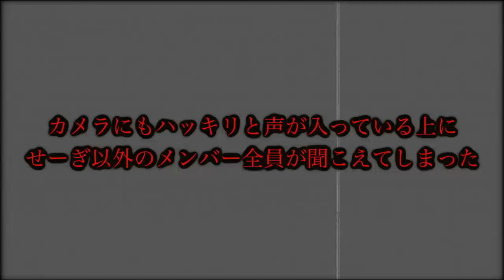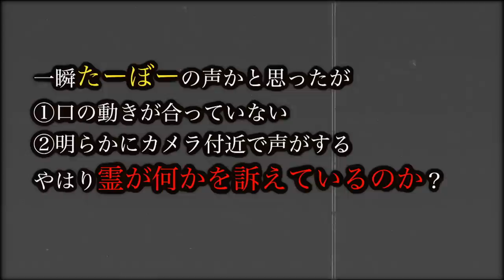【心霊現象】動画に入った霊の声を逆再生で聞いたらあまりに怖すぎる言葉でせーぎの様子が急変。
初のプレミア公開！
よくわかってませんが
リアルタイム感を味わえるのが魅力らしいです😙
生配信の動画版みたいな感じなのでチャットも楽しんでください！

前回の逆再生企画がこちら❗️
【心霊現象】今までのエグい霊の声を逆再生で聴いたらカメラが強制終了し信じられない事態に。

30万人突破記念❗️いつもありがとう❗️

【心霊現象】ウマヅラコラボで過去最大の数の怪奇現象と女の声が入った…。

【心霊現象】より霊が見える方法試したらありえない量の怪奇現象が起きた。

★再生リスト